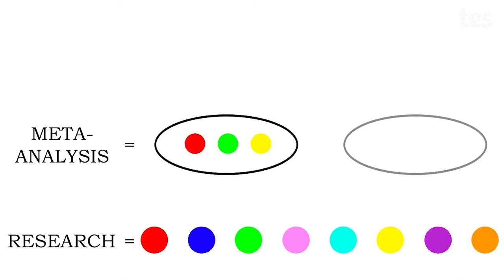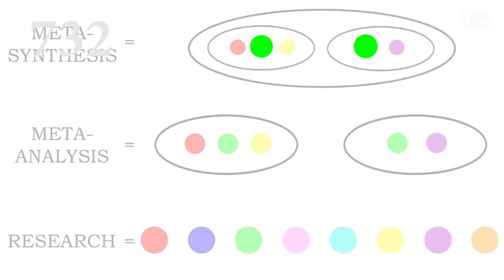Research review: The problem with feedback in John Hattie's Visible Learning